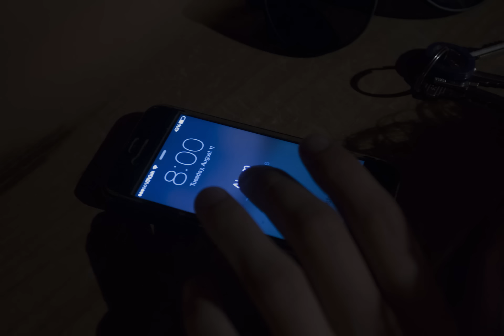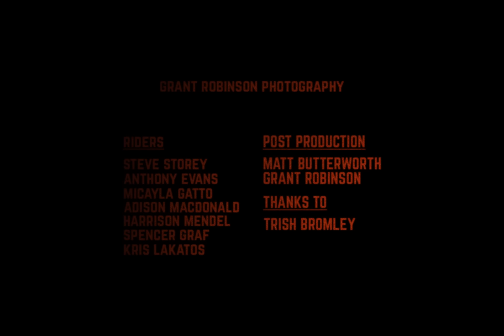Grant Robinson 'Ride For Your Life' - Crankworx Whistler Deep Summer Photo Challenge 2015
6 Photographers | 3 Days | 1 Epic Slide Show Event

Crankworx Whistler's preeminent mountain bike photo contest, the Deep Summer Photo Challenge, is a crowd favourite every year, capturing the best of mountain bike culture in the Sea to Sky Corridor, from Squamish to Pemberton. Over the course of the challenge, six elite mountain bike photographers – five pros plus the winner of the Pinkbike Deep Summer Wildcard Photographer Search – will have three days to put together an epic slideshow. Slideshow presentations will then light up the night under the stars at Whistler Olympic Plaza and a massive crowd will experience deep summer in Whistler through six different lenses with two $3500 prizes on the line. One prize will be awarded by the judges and one by the audience and online voters.

This year a prize will be awarded for the slideshow that receives the most votes by the public. to watch all the shows and vote for your favourite.